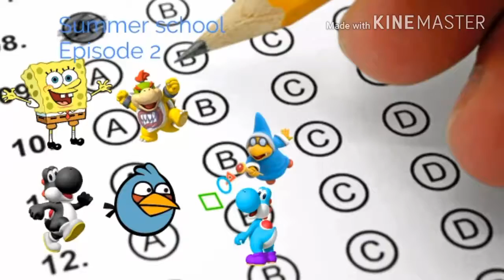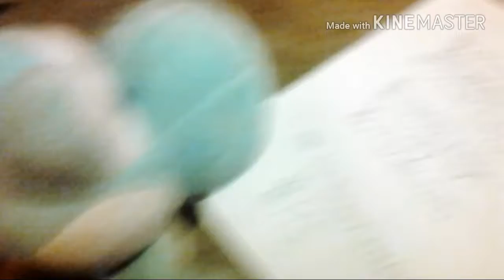Summer school Episode 2 - Test.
Everyone takes a sml test!